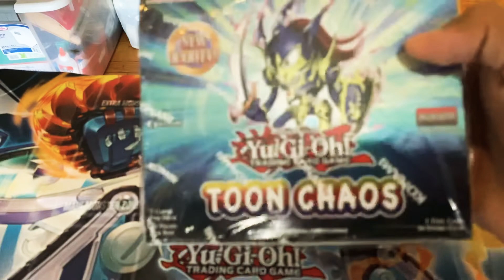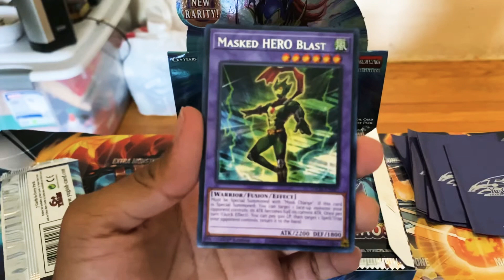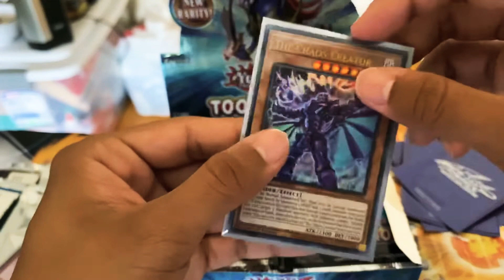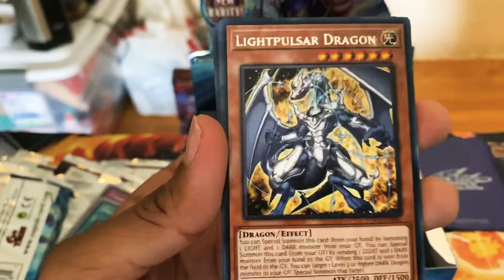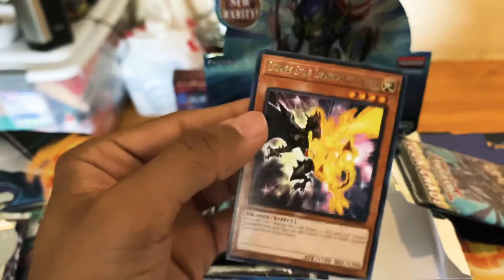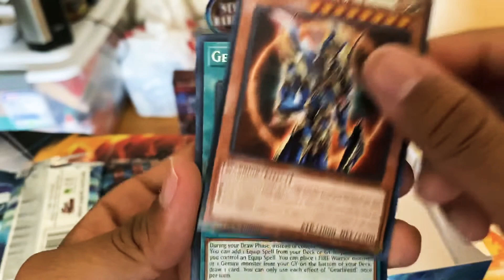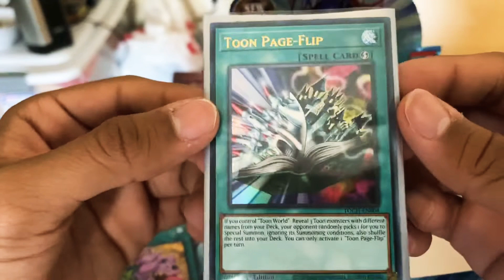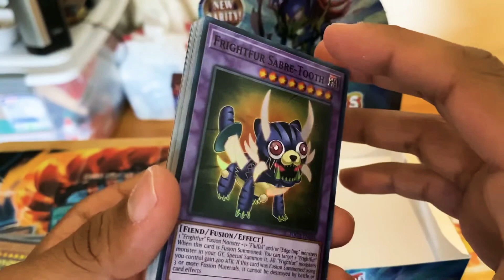TOON CHAOS BOX OPENING ! NEW YUGIOH! SET( GODLY PULLS )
I got my hand on this bad boy early ! Search for the toon cards and the collectors rares